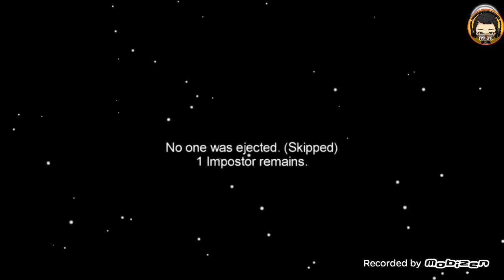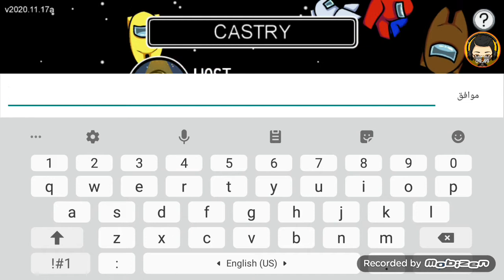Among Us | تحدي الأختباء4 أصدقاء بينه قاتل منو فاز ؟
Among Us |

رأيك في الأنترو من 10 ؟؟